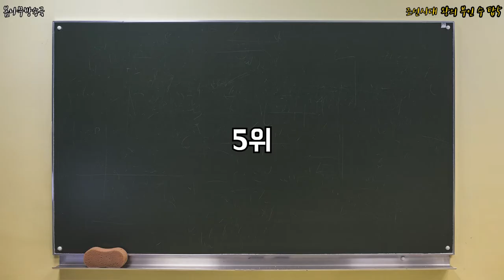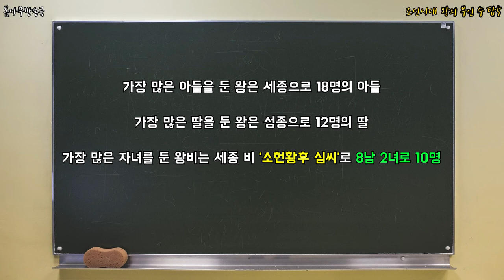조선시대 왕의 부인 수 탑5 &조선왕 자녀 수 탑5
과연 누가누가 제일 많을까?